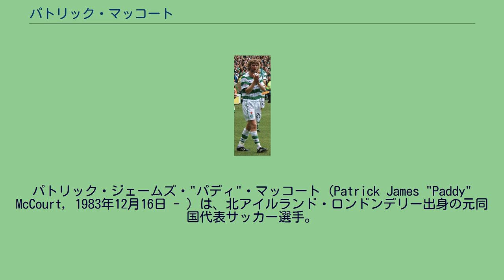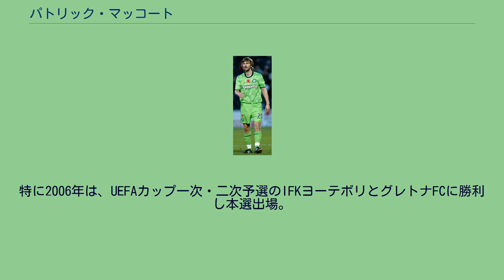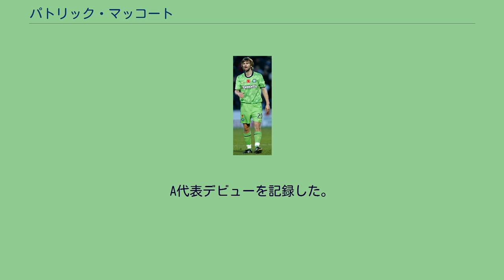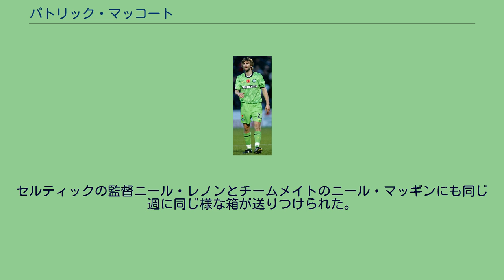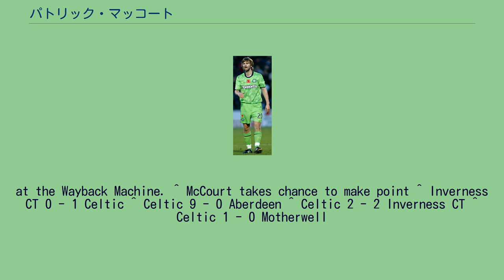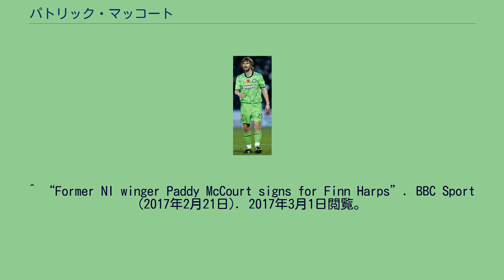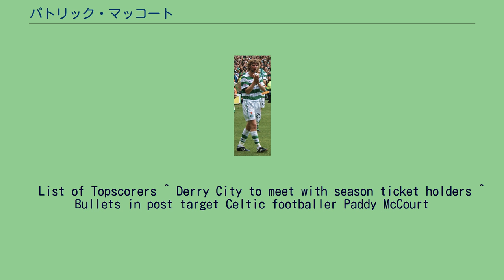パトリック・マッコート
シャムロック・ローヴァーズFCの選手
デリー・シティFCの選手
パトリック・ジェームズ・"パディ"・マッコート（Patrick James "Paddy" McCourt, 1983年12月16日 - ）は、北アイルランド・ロンドンデリー出身の元同国代表サッカー選手。
現役時代のポジションはFW(WG)。
兄のハリーも元サッカー選手。
北アイルランドのロンドンデリーで生まれたマッコートは、地元のスティールス・タウン小学校で学び、フォイルハープYFCで早くからサッカーを始めた。
その後、ロッチデールAFCのユースチームと契約した。
マッコートのポテンシャルは凄まじく、加入して一年足らずの2001年12月にトップチームと3年半の契約を結んだ。
ほどなくして、キダーミンスター・ハリアーズFC戦でデビュー。
最初のシーズンは、23試合出場4ゴールを記録。
最初に訪れたマッコートのキャリア絶頂期だった。
2002-03中は、ブラックバーン・ローヴァーズFC、マンチェスター・シティFCを始めとしたプレミアリーグの幾つかのクラブから注目を集めた。
2003-04シーズン、ロッチデールでプレーしながらも2部のノリッジ・シティFCとクルー・アレクサンドラFCのトライアルを受けた。
ゴールを挙げるなど活躍していたが、その後、怪我による不調で2005年2月にチームを去ることになった。
ロッチデールの監督スティーヴ・パーキンは、マッコートに放出を伝えた。
その後、マッコートは、スコティッシュ・プレミアリーグのマザーウェルFCのトライアルに参加した。
2週間そこで過ごしたが、トライアルは不合格だった。
2005年3月に、ロディ・コリンズが監督を務めるアイルランドリーグのシャムロック・ローヴァーズFCとプロ選手として契約を結んだ。
マッコートは、最初の6試合で3ゴールを挙げると、2005年5月時点で得点ランクトップに躍り出た。
その後、クラブはスタジアムのコストが原因で資金難に遭ったために、トランスファーリストの選手全員をフリーで放出しなければならなくなった。
しかし、マッコートだけは除外された。
17試合に出場し7ゴールを決め、活躍するマッコートにブリストル・シティFCとクイーンズ・パーク・レンジャーズFCが関心を示した。
次の資金が必要だったチームは、手放すことを決めた。
マッコートは地元のクラブで、アイルランドリーグに越境参加しているデリー・シティFCと契約を結んだ。
移籍金は6万ポンドとみられている。
このシーズンは、選手協会が選ぶ最優秀若手選手賞を受賞した。
マッコートは移籍すると、チームを2005年, 2006年と2位に押し上げる手助けをした。
特に2006年は、UEFAカップ一次・二次予選のIFKヨーテボリとグレトナFCに勝利し本選出場。
国内では、カップとリーグカップ優勝に貢献した。
2007年は、シーズン通算30試合6ゴールを記録、リーグカップで再び優勝した。
マッコートのスキルに、ウェスト・ブロムウィッチ・アルビオンFCが興味を示していると伝えられた。
デリー・シティは、このプレミアリーグに新たに昇格したクラブと合意に達したと、2008年6月に発表した。
セルティック・パークを歩くマッコート 2008年6月、デリー・シティはセルティックFCとマッコートが合意したと伝えた。
しかし、ウェスト・ブロムも選手とクラブ両方と合意していた。
最終的にマッコート本人が、セルティックに参加することに魅力を感じ、手助けをするためにグラスゴーへの移籍を志願した。
6月19日にマッコートは、セルティックと3年契約（移籍金は公表されていない）を結んだ。
10月25日のハイバーニアンFC戦（4-2の勝利）でデビューを果たした。
マッコートは、セルティックのリザーブチームで顕著なプレーを見せた。
特に、2009年4月28日に行われたグラスゴー・レンジャーズFC戦では好調なプレーを披露した。
8シーズン連続となる優勝に貢献し、キャリアの頂点を迎えた。
また、オフシーズンに開催されたウェンブリーカップやマンチェスター・シティFCとの試合でも、好プレーを見せた。
9月23日、リーグカップのフォルカークFC戦で5人のディフェンス陣を突破し、...